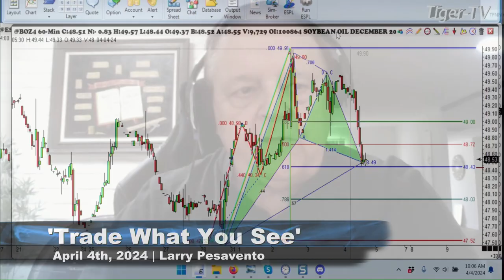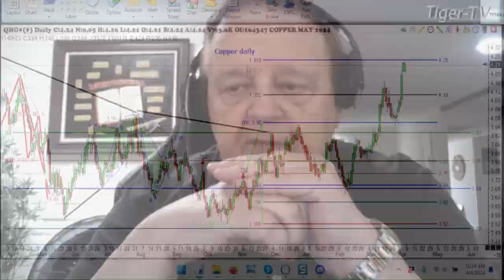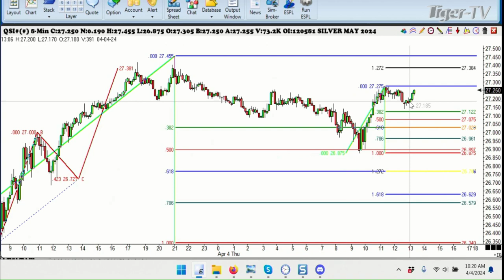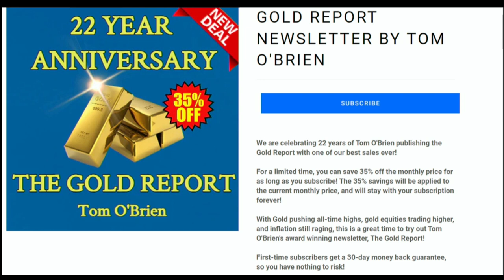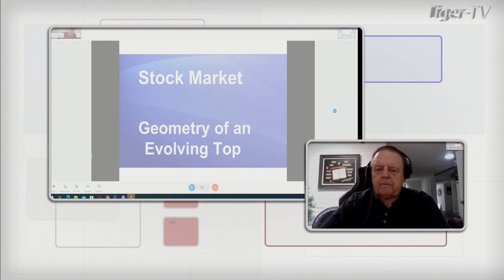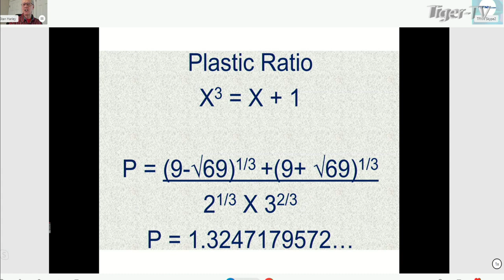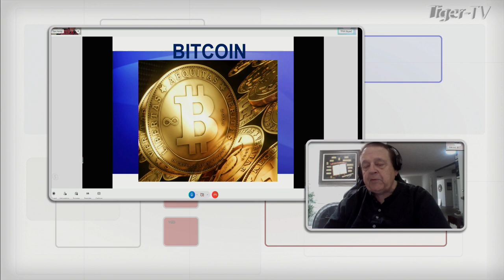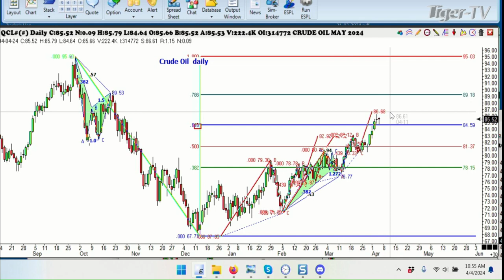April 4th, Trade What You See with Larry Pesavento on TFNN - 2024